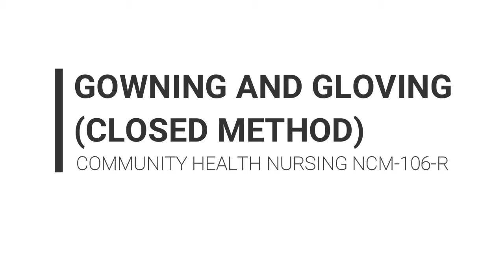Gowning and Gloving Closed Method